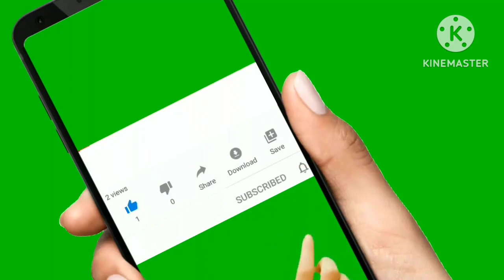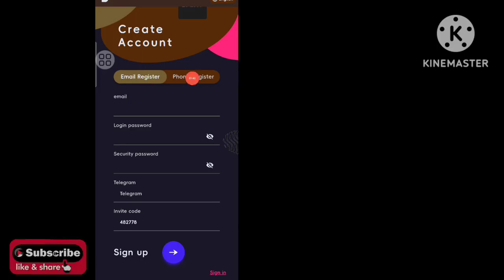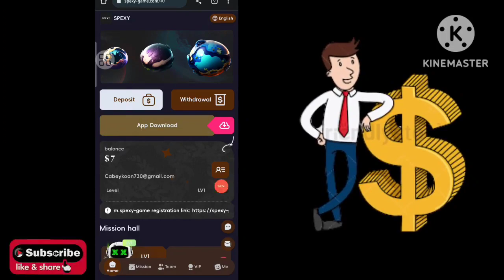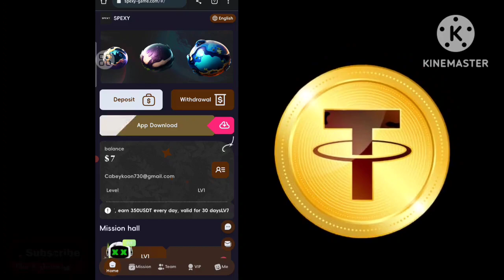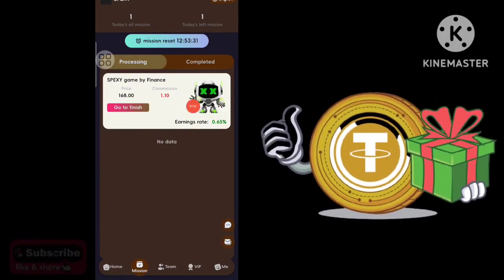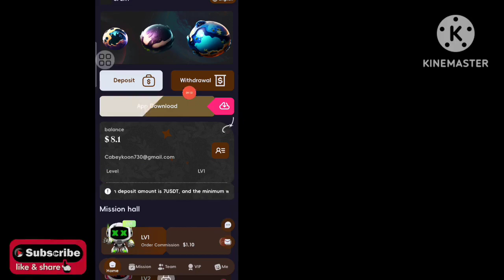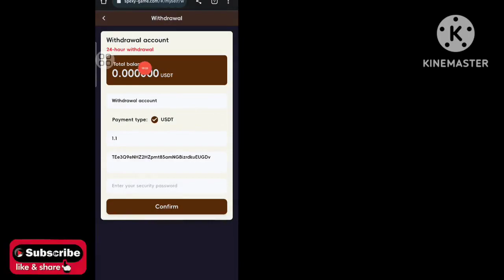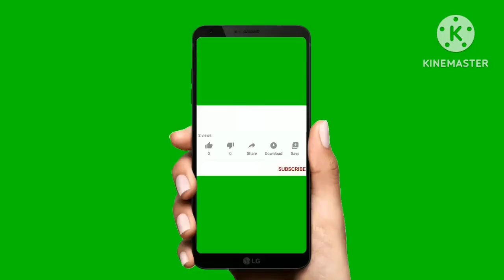make money online 2023/ binance free usdt Sinhala / bitcoin price/ tether usdt / Sl pancha / binance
we are going to show you how you can make money online in 2023. Starting with binance, we will talk about how to get free usdt and how to deposit and withdraw. Then we will show you how to make money with bitcoin and binance. Finally, we are going to show you how to get free usdt and how to use tether to make money.

🎀🎀🎀Site Details

Number of withdrawals: 1 per day.
Mission update: Singapore daily at 2pm.
LV1 recharge 7USDT, earn 1.1USDT, valid for 30 days
LV2 recharge 30 USDT, earn 4 USDT per day, valid for 30 days
LV3 recharge 90USDT, earn 15USDT every day, valid for 30 days
LV4 recharge 300USDT, earn 50USDT every day, valid for 30 days
LV5 recharge 900 USDT, earn 150 USDT per day, valid for 30 days
LV6 recharge 2000USDT, earn 350USDT every day, valid for 30 days
LV7 recharge 5000USDT, earn 1000USDT every day, valid for 30 days
LV8 recharge 10800 USDT, earn 2500 USDT every day, valid for 30 days
Spexy-game level 3 subordinates enjoy recharge rebates
For example
A-level 9% rebate, recharge 500 USDT to get 45 USDT
B-level 3% rebate, recharge 500 USDT to get 15 USDT
C-level 2% rebate, recharge 500 USDT to get 10 USDT
spexy-game - Team Top Up Bonuses
The team can get the following rewards by recharging the corresponding amount
The total investment of the team is 300 USDT, and the reward is 10 USDT
The total investment of the team is 1,000 USDT, and the reward is 30 USDT
The total investment of the team is 5,000 USDT, and the reward is 150 USDT
The total investment of the team is 10,000 USDT, and the reward is 350 USDT
The total investment of the team is 50,000 USDT, and the reward is 2000 USDT
Commissions earned will be deposited directly into your promotional account. Invitation link can be promoted on Facebook, Twitter, YouTube, instarma, Tiktok, KAO
KAO, WhatsApp group, Telegram group and other social software.
🔥🔥🔥Key Word 🔥🔥🔥

online jobs,
bank, money site sinhala,
online money,
online jobs sinhala sri lanka,
 free online job sinhala,
no deposit site Sinhala
free part time job sinhala,
online jobs,
 jobs sl online jobs at home,
online job,
online jobs,
money sinhala,
Sl Pancha,
Sl pancha,

🥇🥇🥇Shear 🥇🥇🥇

🥉🥉🥉My channel🥉🥉🥉